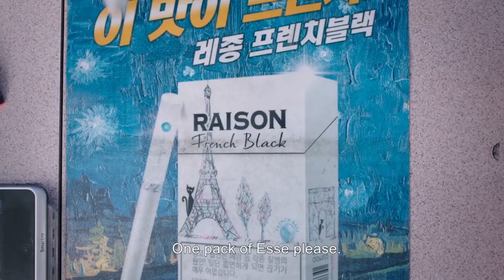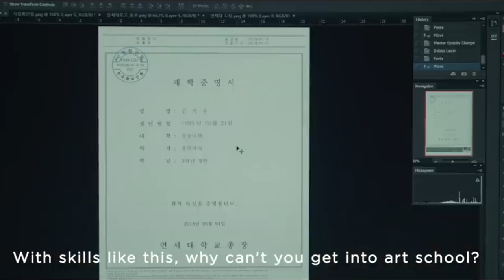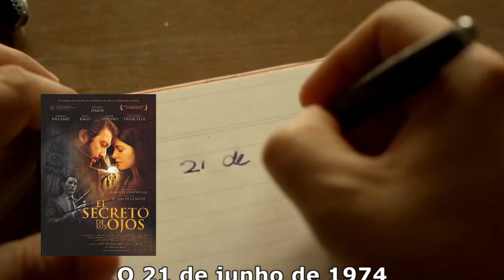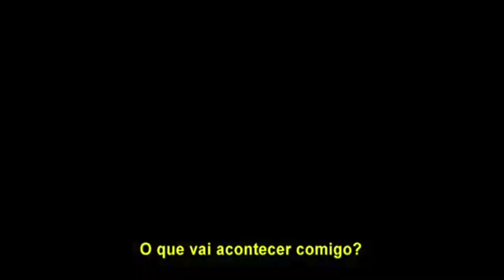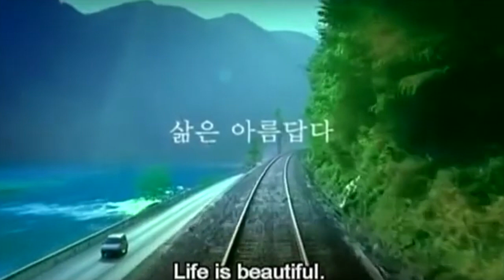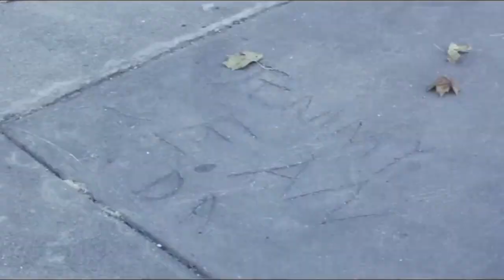50 filmes que você precisa assistir antes de morrer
50 filmes que você precisa assistir antes de morrer

Vídeo com uma lista completa de filmes maravilhosos que todos deveriam assistir. Diretores como Martin Scorsese, Brian de palma, Woody Allen, Bong Joon ho e outros aparecem na lista que contempla filmes do mundo todo.

TWEETER: @k7rolo